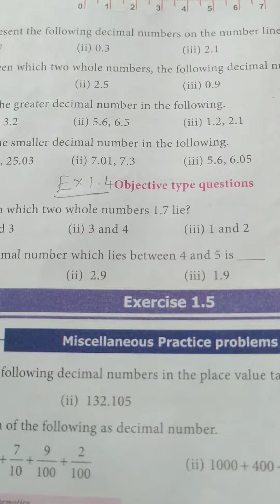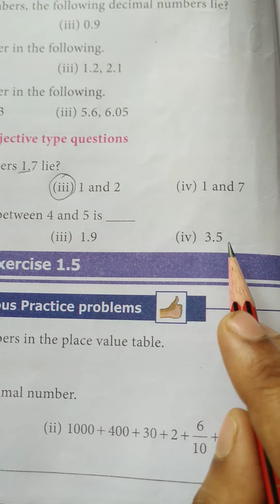TN Samacheer Class 7 Maths New Syllabus -Term 2 -Chapter 1 Number System - Ex 1.4 Objective Type Qn